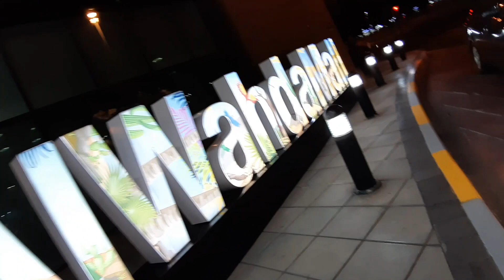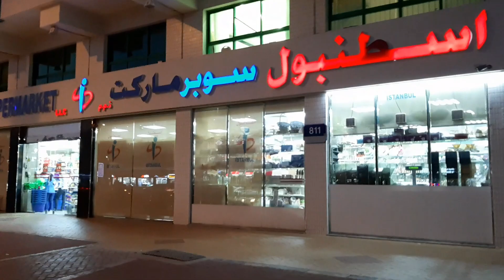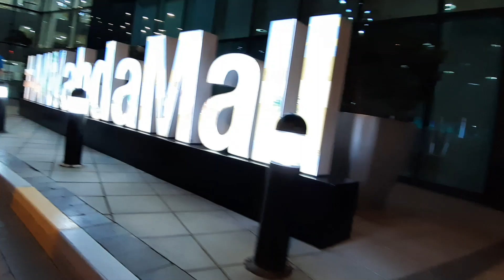Evening Walk going to Al Wahda Mall, Abu Dhabi [Gra TheFighter]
Walk with me going to Al Wahda Mall.

ALWAYS PRAY... AND KEEP YOUR FAITH ALWAYS TO GOD...
28 “Come to me, all you who are weary and burdened, and I will give you rest. 29 Take my yoke upon you and learn from me, for I am gentle and humble in heart, and you will find rest for your souls. 30 For my yoke is easy and my burden is light.”